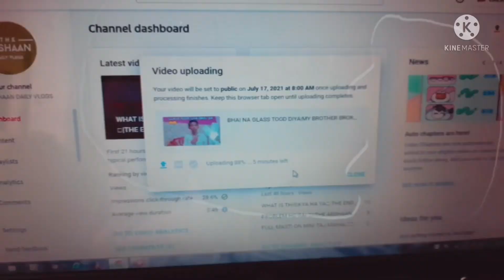MONSOON IS BACK